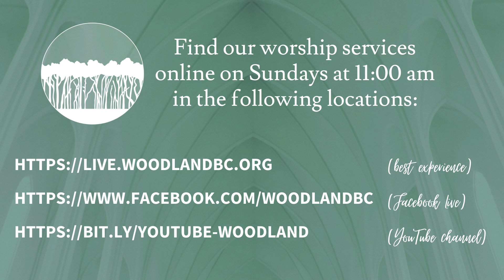Announcements for the week of July 11, 2021